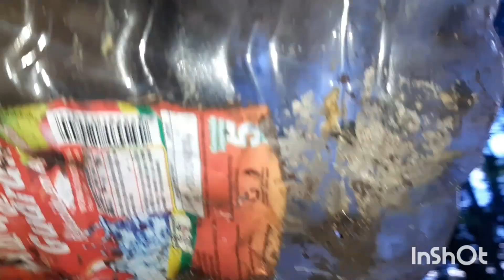Buscando 1 abelha Guaraipo e 2 Mandaçaia capturadas.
Buscando 3 capturas de abelhas nativas na mata.
Uma delas é a abelha Guaraipo,  abelha rara, ameaçada. Outras duas,  abelha mandaçaia MQA.
Transferência das mesmas para caixa, usando luz vermelha.